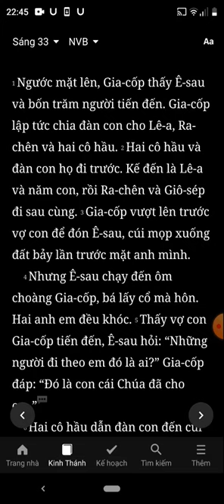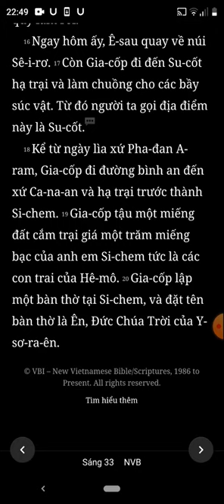Sáng Thế Ký, Chương 33, Bản Dịch Mới, Nghe Đọc Kinh Thánh Tin Lành